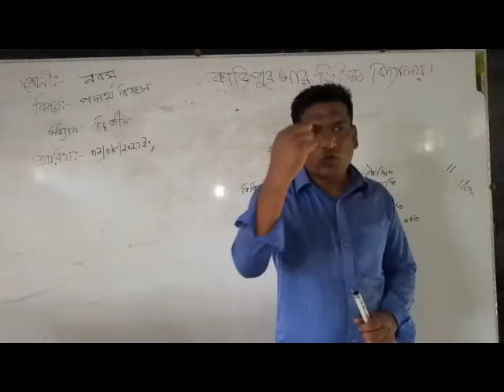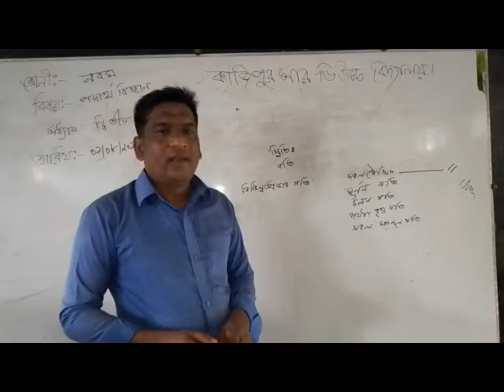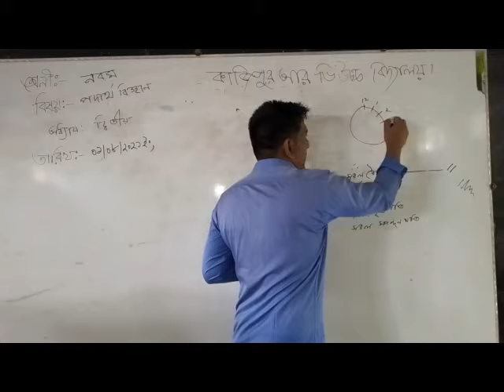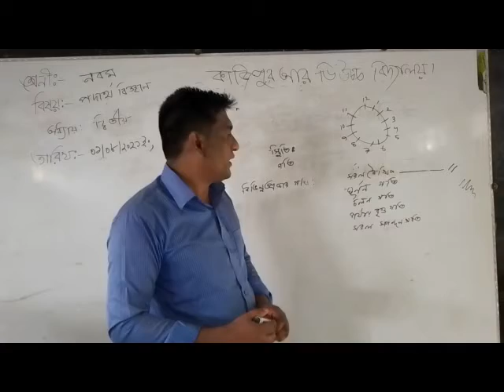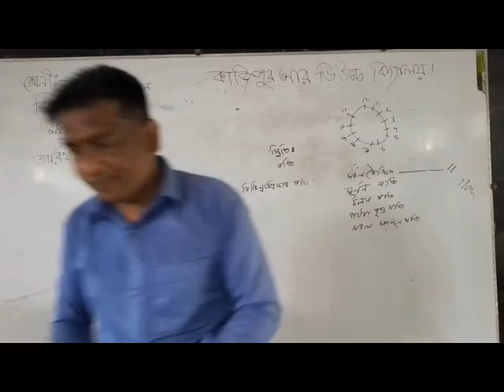শ্রেণি : নবম, বিষয় : পদার্থ বিজ্ঞান, অধ্যায় : দ্বিতীয়